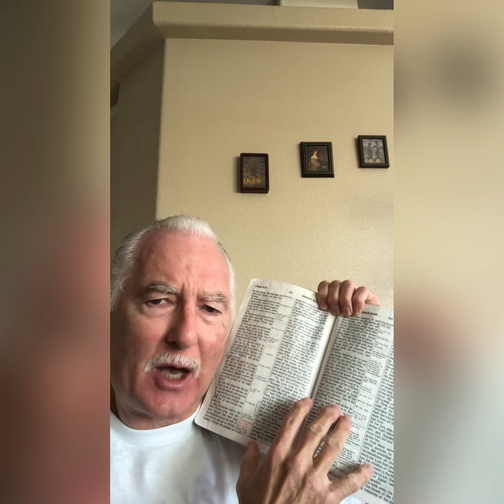The Bible & The Trinity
Brother Patrick breaks down the doctrine of the Trinity from the Word of God!